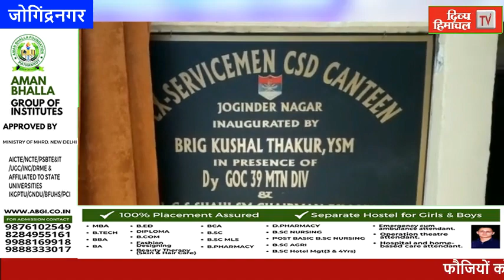HimachalNews: फौजियों को मिली स्थाई कैंटीन की सौगात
divyahimachaltv
dhtv,tvnews
local news
divyahimachalgoodmorning
khabre ftafat
divyahimachalgoodafternoon